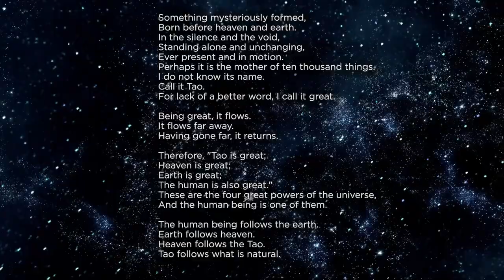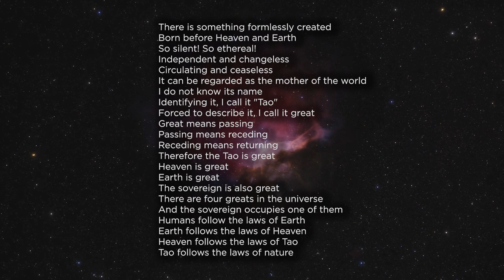The Spiritual TRUTH in the World's Greatest Philosophy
In this podcast, we will explain the essence of the nameless origin of the Tao. This is the twenty-fifth episode of the 81 Meditations of the Tao Te Ching, a series where we explore each chapter of the Tao Te Ching. We will dissect chapter twenty-five of the Tao Te Ching to give you ultimate clarity on the meaning of this chapter.